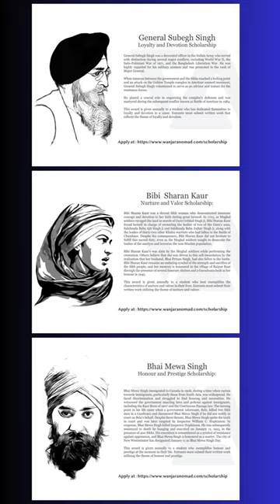Humble Thanks to Our 2024 Scholarship Program Participants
Wanjara Nomad Collections has compiled an extensive collection of historical artifacts to preserve and share the history of Sikhs. This includes exploring how Sikhs perceive their past, present, and future.

As part of its efforts, Wanjara Nomad Collections is offering five scholarships worth $1,300 each to support post-secondary education for grade 12 students in British Columbia who will be attending a post-secondary institution in September 2024. These scholarships are open to all students, regardless of ethnicity, religion, or citizenship status.

Our goal is to inspire and empower students to pursue their dreams, make a positive impact on their communities and the world, and contribute to the legacy of Canada. We believe that education is the key to progress, and that young people have the power to shape the future. We are proud to offer these scholarships as a way to support and encourage the next generation of leaders.

(Video Source
With determination, I will be triumphant
Film - I Am Singh
Producer - P.S Thind
Director - Puneet Issar